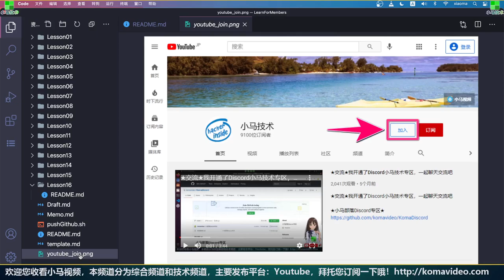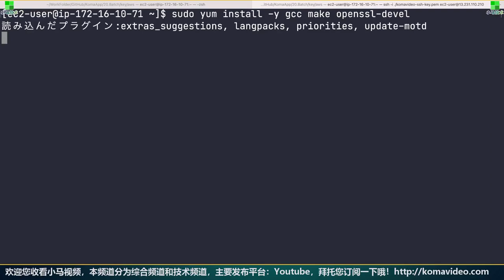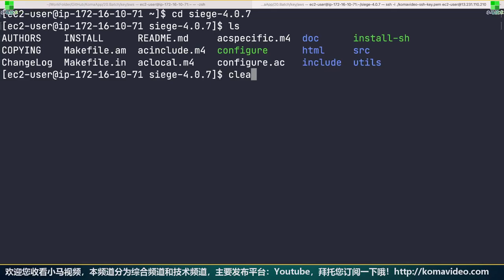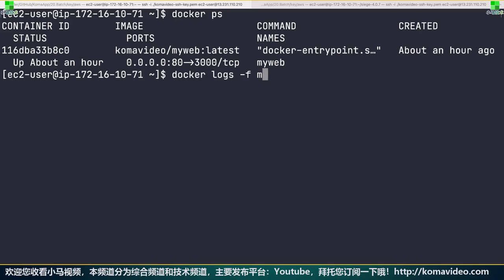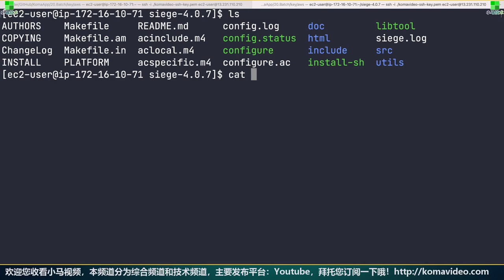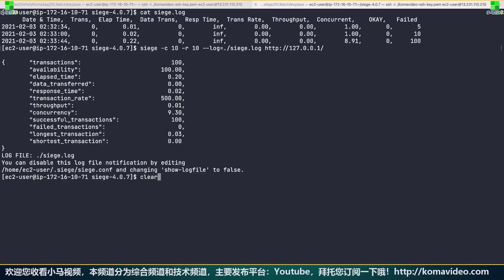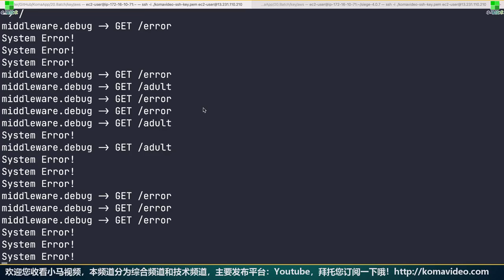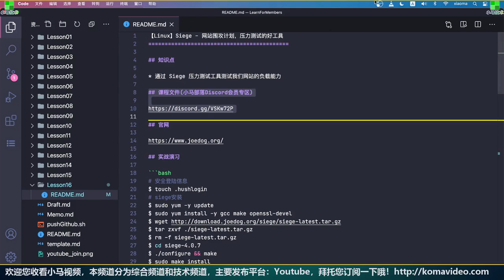Linux Siege - 网站围攻计划，压力测试的好工具